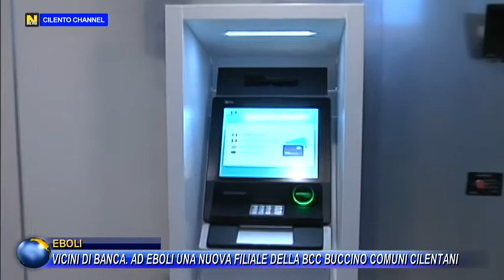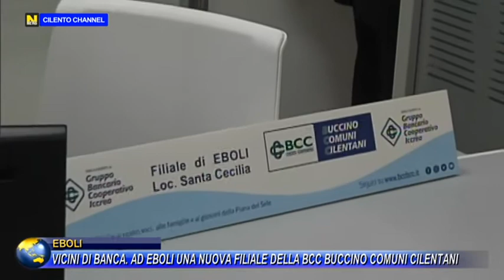EBOLI, VICINI DI BANCA, AD EBOLI UNA NUOVA FILIALE DELLA BCC BUCCINO COMUNI CILENTANI.